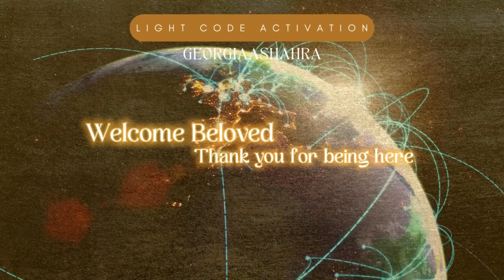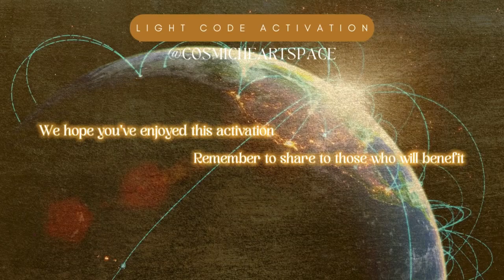Find peace guided meditation | light code activation for peace body 528hz Frequency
I AM

Brand new free membership to connect with your soul family. Listen to meditation and have access to healing light code art.

Free light language meditation

free guidebook for women’s womb empowerment

Free Yoni Initation course

Soul expression mini course

Divine pleaure course for women

Crysalline light code art healing course

1:1 Mentorships